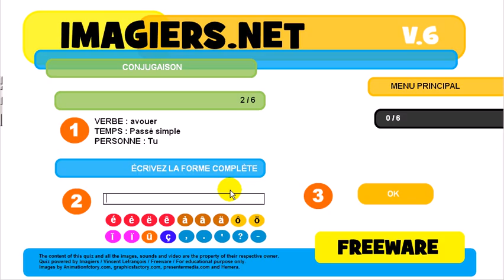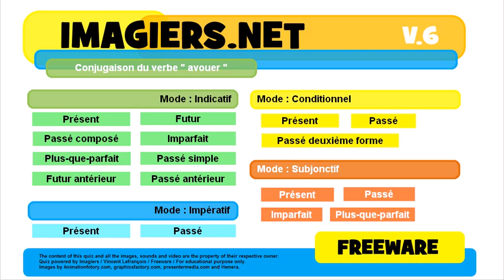French conjugation Indicatif Passé simple